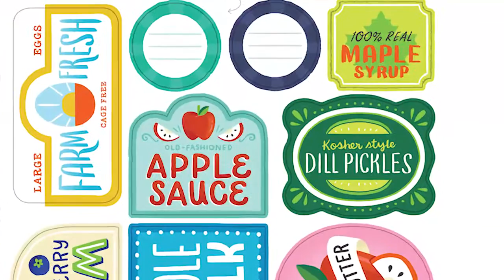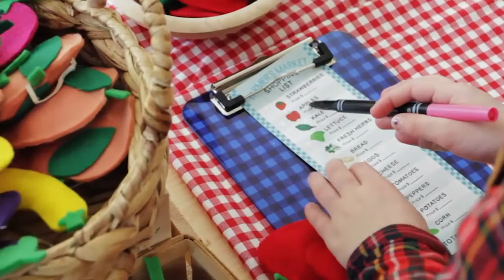Farmers Market Create-and-Play Activity Book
From best-selling author Deanna F. Cook comes a colorful kit-in-a-book that lets kids ages 4 and up recreate the food-filled fun of the farmers market at home. With games, crafts, and more than 100 stickers and punch-out pieces, kids will love planting and harvesting a pretend garden and making goods to sell at a farm stand they create themselves. While they play, they’ll learn where food comes from along with other important skills, from math, reading, and writing to science, nutrition, and healthy eating habits.

Deanna F. Cook is the best-selling author of Cooking Class and Teddy Bear Doctor and co-author of Horse Play!

Video produced by Mars Vilaubi and Storey Publishing